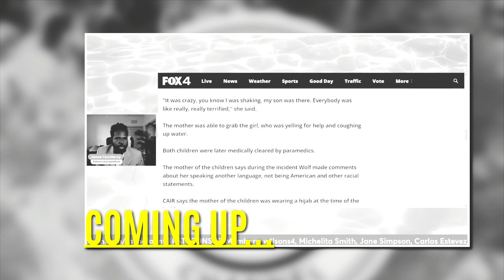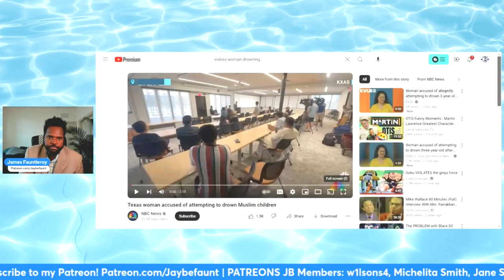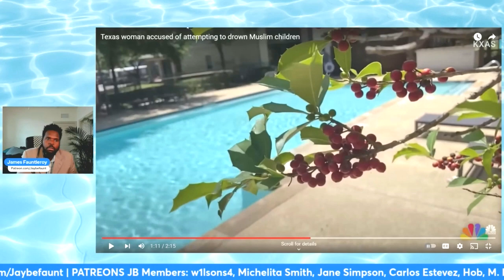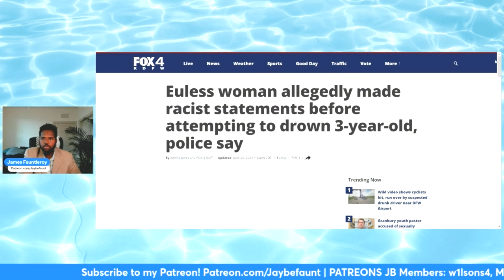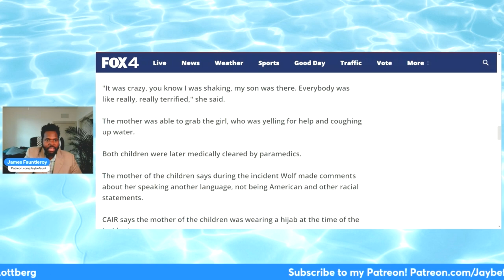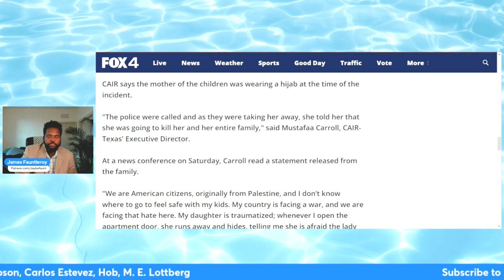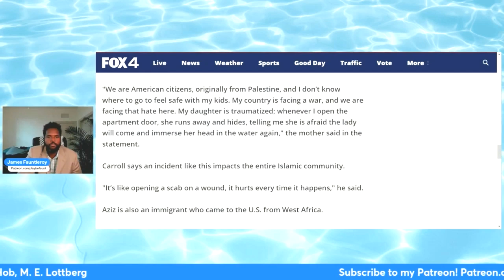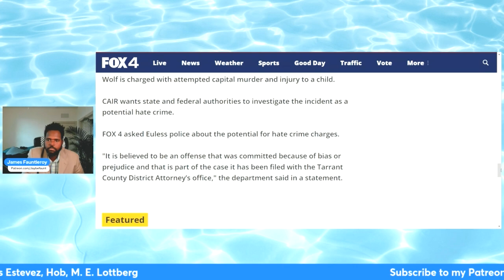Not Even Kids Are SAFE!